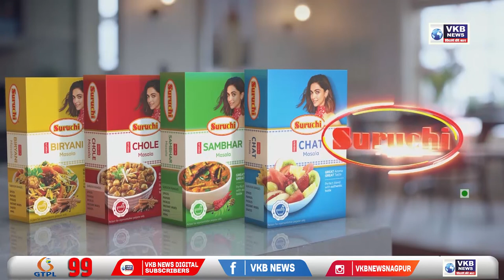यवतमाळ - ट्रक चा टायर बदलवताना मागून आलेल्या आयशरणे दोघांना चिरडले